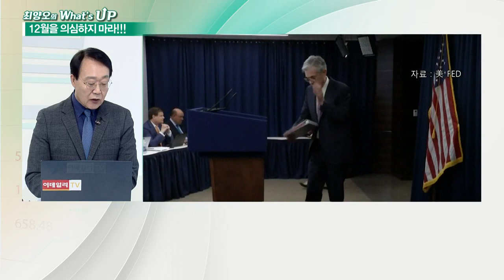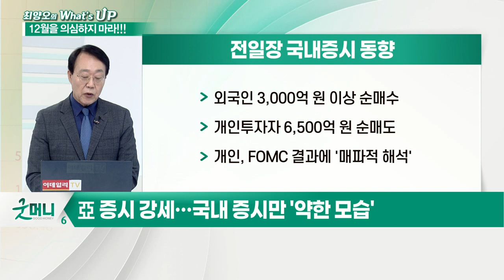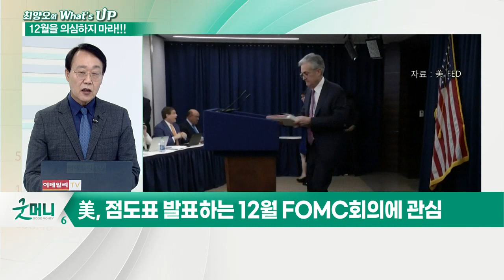美, 20개월 만에 '긴축의 시대'로! ‘테이퍼링’에 대한 시장 반응은?_최양오의 왓츠업 (20211105)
- 국내 증시, '비둘기적' FOMC에 안도
- 외환시장, 달러 강세 전환
- 亞 증시 강세… 국내 증시만 '약한 모습'
- 한은 "FOMC, 시장 예상 부합… 불확실성 여전"
- 테이퍼링 속도·금리 인상 시기 등 불확실
- 기재부 "美 FOMC 영향 제한적"
- 美, 점도표 발표하는 12월 FOMC 회의에 관심
- 美 증시, 테이퍼링 관련 조정 지난 9월 반영… 5%↓
- '美 주식 강세 대체할 자산 없다' 인식 확산
- 일부 언론 평가 "FOMC가 인플레 안정 기회 놓쳤다"